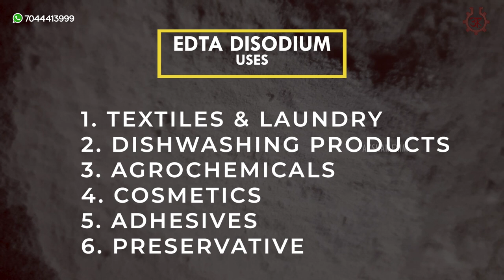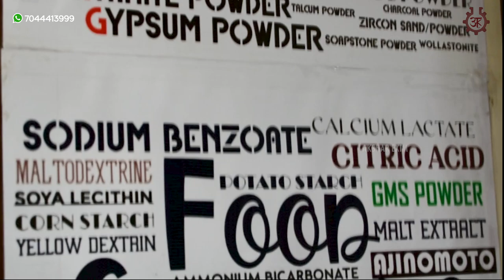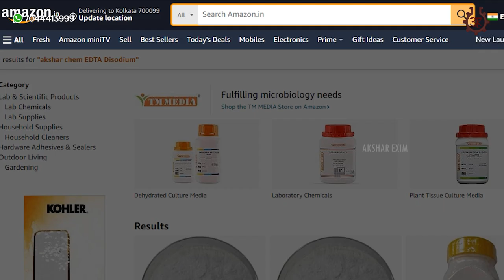Best Quality EDTA Disodium Powder | Uses | Benefits | WHERE TO BUY | PRICE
Buy Links for Silica Sand:-

EDTA Disodium is a white coloured odourless fine powder and it is also soluble in water. This product is of Industrial Grade. EDTA Disodium finds its uses in Textiles, Agrochemicals, Adhesives, Anti-Scaling Agents, Oxidising Agents, Reducing Agents, Laundry, Dishwashing Products, Cosmetics, Personal Care Products, etc.